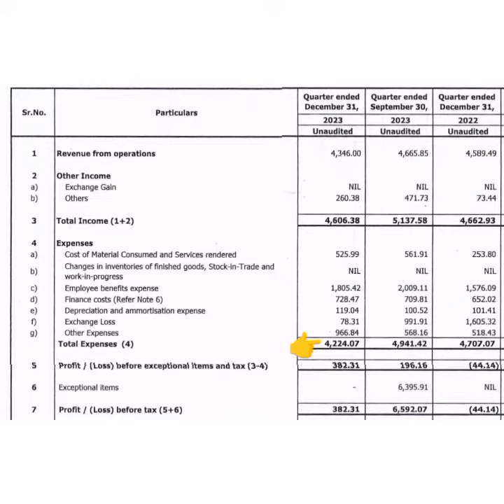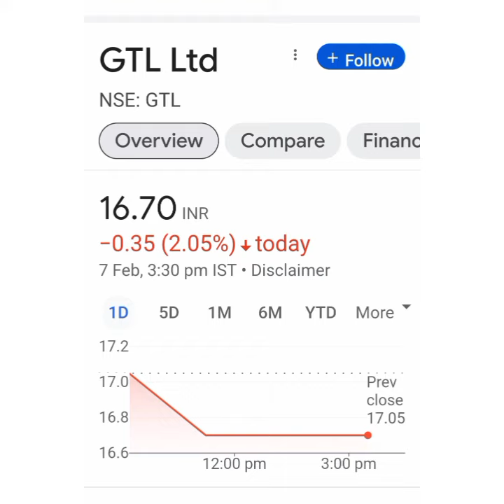GTL Ltd Share Latest news💥Q3 Result💥आगे क्या करे📉Buy Hold Sell📈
gtl infra latest news today in hindi